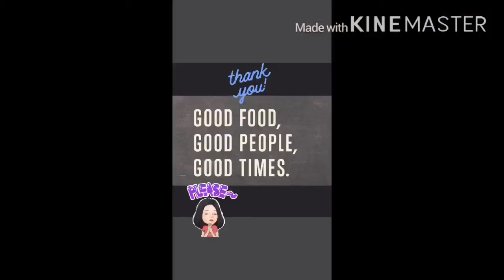KOMEDOR : Pinoy Restaurant inDubai